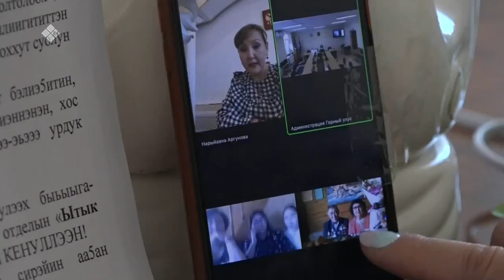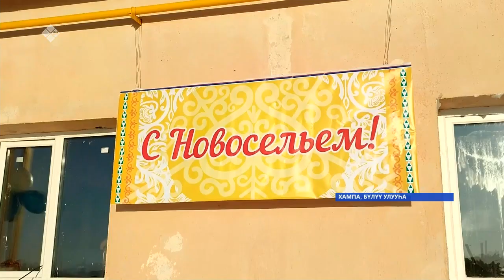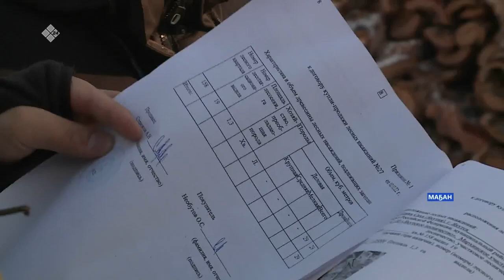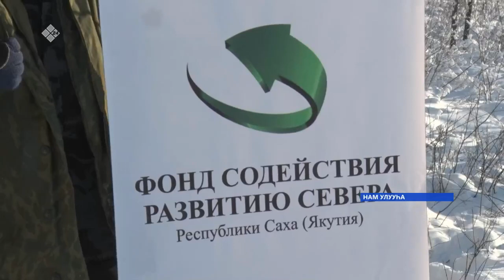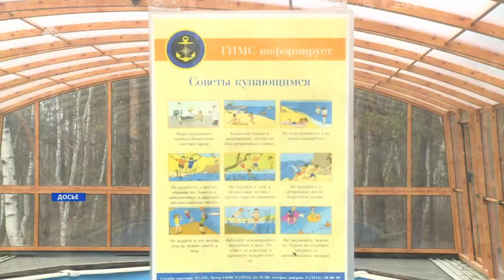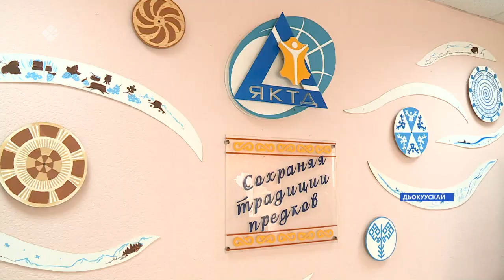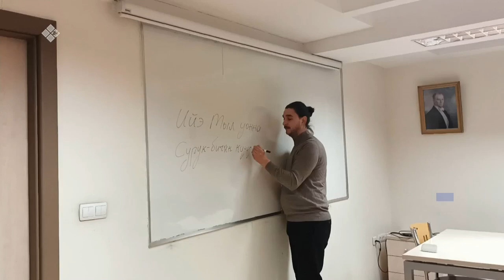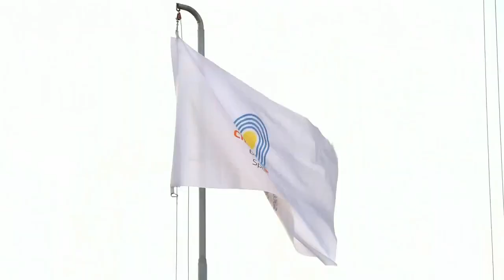«Саха сирэ» информационнай биэрии. Олунньу 14 күнэ 20.30ч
00:00 «Саха сирэ» информационнай биэрии:
01:31 Ааспыт сууккаҕа 1397 киһи коронавируһунан ыалдьыбыт.
05:18  Бүгүн, олунньу 14 чыыһылатыгар Саха сиригэр ойуур хаһаайыстыбатын салаата төрүттэмит күнэ бэлиэтэнэр.
10:35 ыйыл сайын республика тас өттугэр 900 тахса оҕону сынньатар сорук турар.
15:15 Саха сиригэр бүтүн дойдутааҕы 21 «Дельфийскай оонньуулар» күрэхтэһии регионнааҕы түһүмэҕэ буола турар.